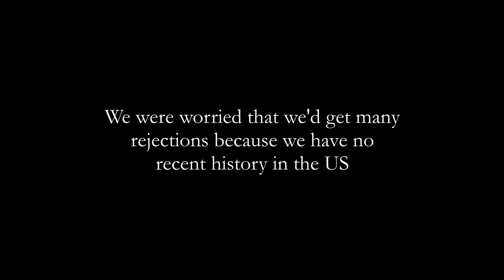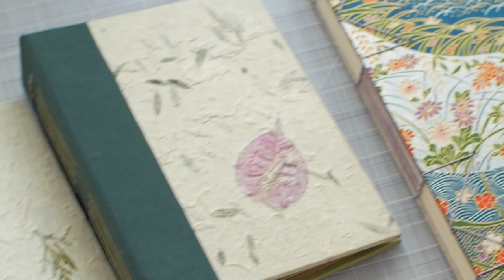Bookbinding Studio Vlog 18 ✦ emotions are hard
This eclipse season is wringing me out! I hope you're all holding up okay. I share my thoughts about moving, and some reflections about entering my 30s. Enjoy the cozy bookbinding footage as usual!